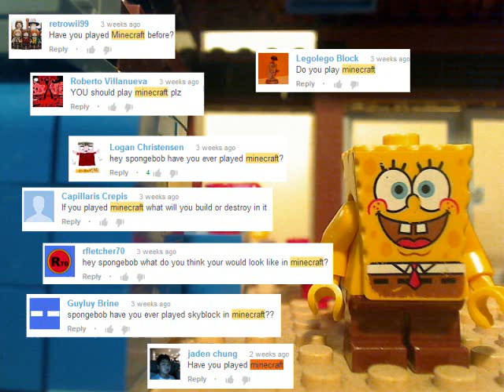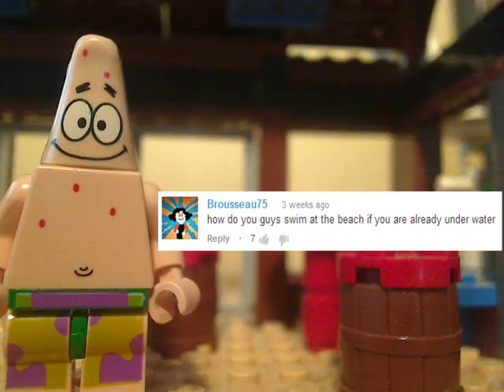Ask Spongebob 19: BATMAN!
We answer questions about Minecraft and Batman! Leave more questions below or as a video response! This is episode 5/15 of AS Season 2.